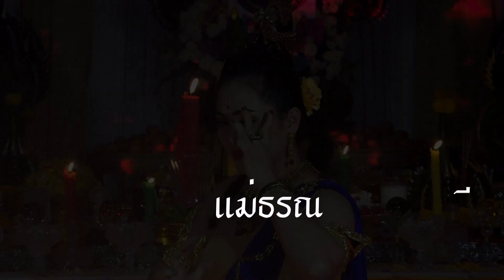เพลง แม่ธรณี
ติดต่อผลงานได้โดยตรง
เพจ : สำนักอาจารย์แอ้นาคราช
ยูทูป : อาจารย์แอ้นาคราช